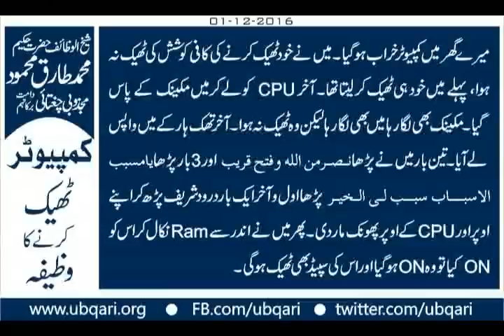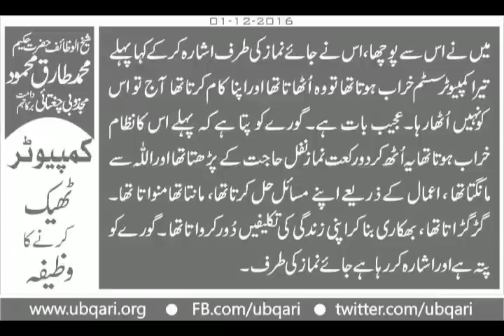Computer Theek Karna Ka Wazifa Hakeem Tariq Mehmood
کمپیوٹرٹھیک کرنے کاوظیفہ
میرے گھرمیں کمپیوٹرخراب ہوگیا ۔ میں نے خود ٹھیک کرنے کی کافی کوشش کی ٹھیک نہ ہوا، پہلے میں خود ہی ٹھیک کرلیتاتھا۔ آخر CPU کولے کرمیں مکینک کے پاس گیا۔ مکینک بھی لگارہا میں بھی لگارہا لیکن وہ ٹھیک نہ ہوا۔ آخرتھک ہارکے میں واپس لے آیا۔ تین بارمیں نے پڑھا نصرمن اللہ وفتح قریب اور3بارپڑھا یامسبب الاسباب سبب لی الخیر پڑھا اول وآخرایک باردرود شریف پڑھ کراپنے اوپراورCPUکے اوپرپھونک مار دی ۔پھرمیں نے اندرسے Ramنکال کراس کو ONکیا تو وہ ONہوگیا اوراس کی سپیڈبھی ٹھیک ہوگی۔